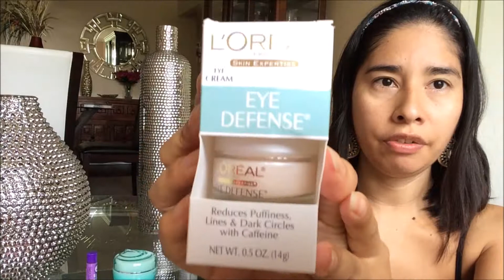Mi rutina de dia para una piel hermosa- Skincare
Hola chicas y chicos , aqui le hice este videito para cuidar nuestra piel en invierno o si viven en un país con clima frío. Mi piel es mixta entre seca y grasa. Estos productos en conjunto hacen que piel esté siempre hidratada y libre de obstrucciones de poros.